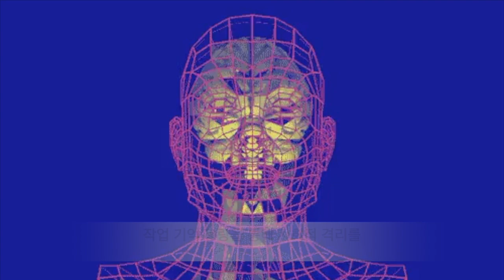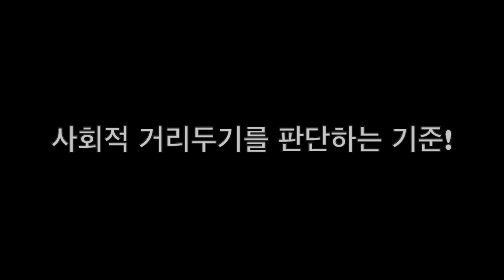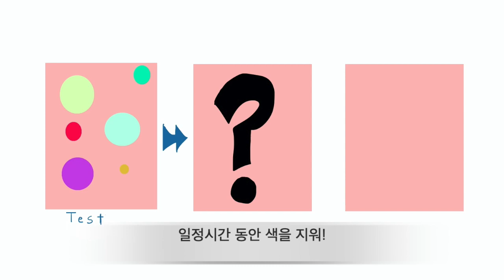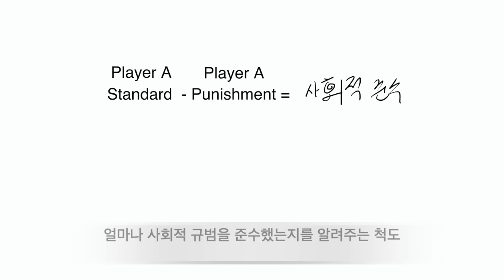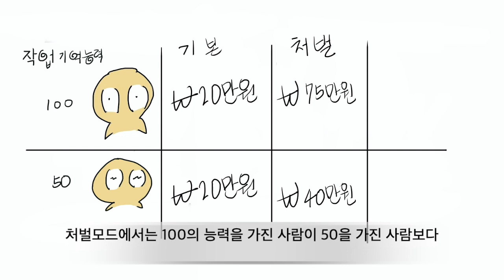그리는 과학 42. 뇌의 작업 기억 용량과 사회적 격리의 상관성? 똑똑한 사람이 사회적 격리를 더 준수?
뇌 사회적격리 COVID-19
이번 영상은 유명한 과학 저널 PNAS에 7월 10일날 게재된 논문을 바탕으로 작성되었습니다.

해당 논문은 인지기능의 핵심 요소인 ‘작업 기억 용량’을 통해 사람 개개인의 COVID-19 사회적 준수를

예측할 수 있다는 아주 재밌는 논문인데요!!

해당 영상을 시청 후

1.작업 기억 용량이 무엇인지

2.작업 기억 용량을 파악하기 위해 어떤 연구가 시행되었는지

3.사회적 준수를 판단하기 위해 어떤 연구가 시행되었는지 알 수 있습니다.

여러분은 풍부한 작업 기억 용량을 가지셨나요??

그렇다면 주저하지 말고 꾸욱! 영상을 눌러 주세요.

Reference:Working memory capacity predicts individual differences in social-distancing compliance during the COVID-19 pandemic in the United States
Weizhen Xie, Stephen Campbell, Weiwei Zhang
Proceedings of the National Academy of Sciences Jul 2020, 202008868; DOI: 10.1073/pnas.2008868117

Drawing: FUNKY SCIENCE

GIF: Tenor